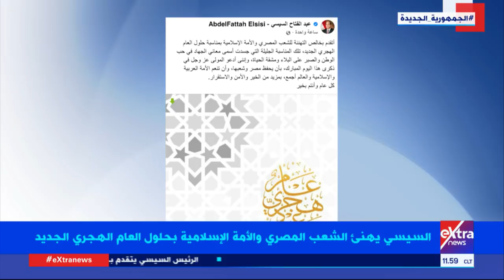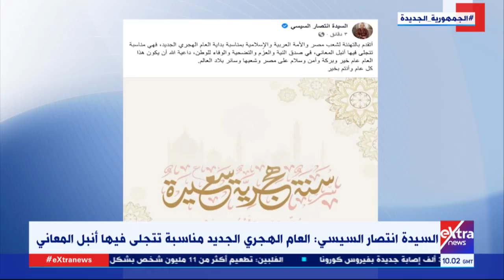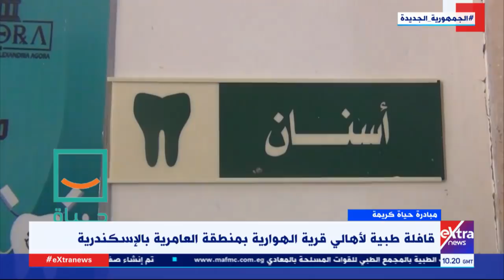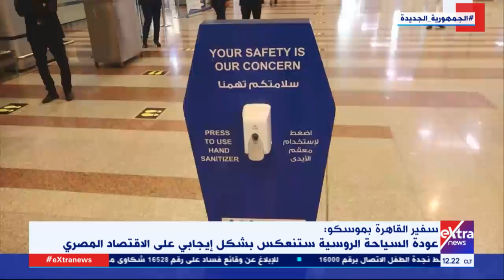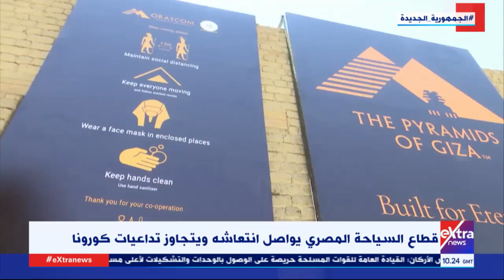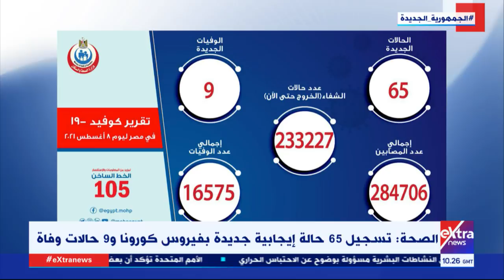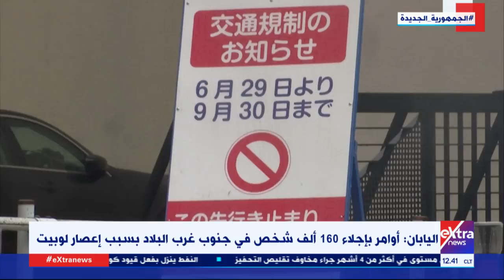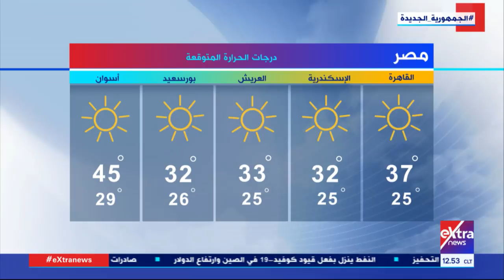غرفة الأخبار| جولة الـ12 ظهرا الإخبارية مع إيمان الحويزي وإنجي طاهر (كاملة)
9  أغسطس 2021

إيمان الحويزي

إنجي طاهر